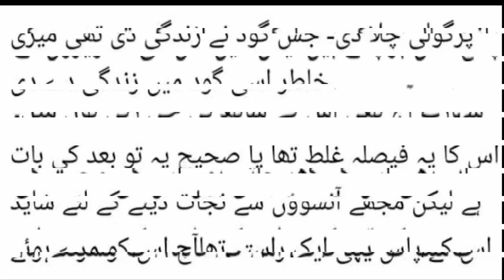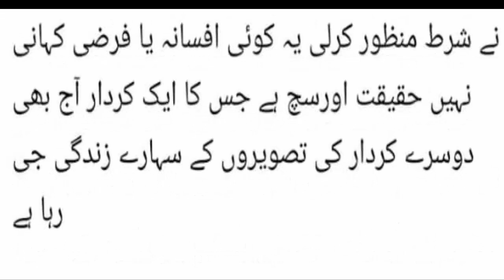Husband Wife story | kahani nagar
husband and wife love story after arranged marriage hindi,
husband wife breakup love story,
husband wife breakup story,
cute love story husband wife,
husband wife divorce love story

Voice : Jia Mirza
Label : Kahani Nagar
Editor : Jia Mirza
Label : Kahani Nagar
Editor : Jia Mirza
1)This video has no negative impact on the original works (It would actually be positive for them)
2)This video is also for teaching purposes.